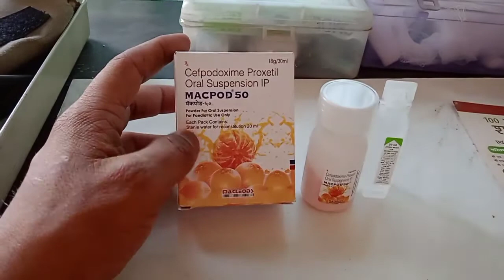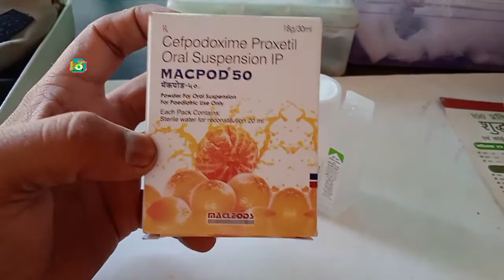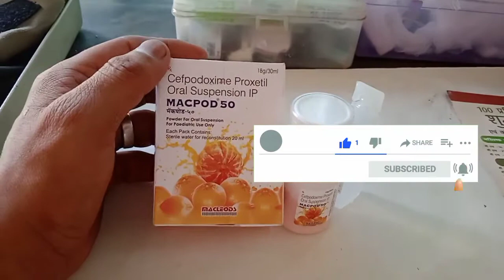Macpod 50 syrup uses in hindi / Macpod 50 ke fayde /Macpod 50 dosage for baby /Cefpodoxime 50 syrup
Macpod 50
Macpod 50 syrup uses in hindi
Macpod 50 dt
Macpod 500
Macpod 50 mg syrup
Macpod 50  uses in hindi
Macpod 50 dosage
Macpod 50 syrup dosage
Macpod 50 syrup uses in telugu
Macpod 50 uses
Macpod syrup for babies cefolac
drops
Macpod
Macpod 50 syrup
dry syrup
cepodem 50 syrup
Macpod cv syrup
Macpod drops 6g/10ml
Macpod 50 dry syrup
cefpodoxime 50 syrup
Macpod cv syrup uses

This video educational purpose only